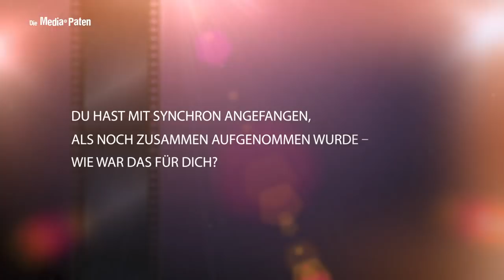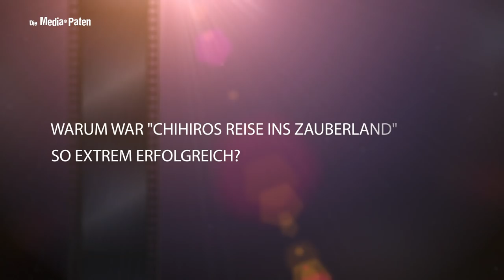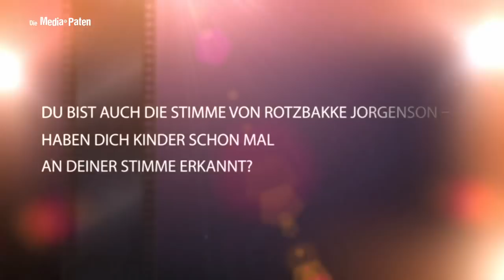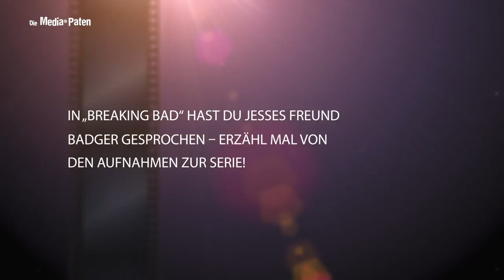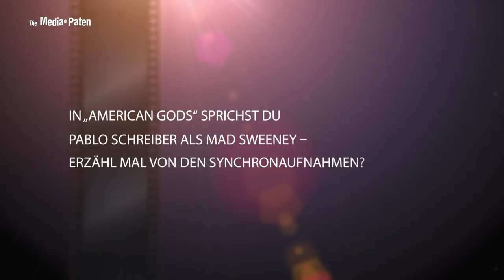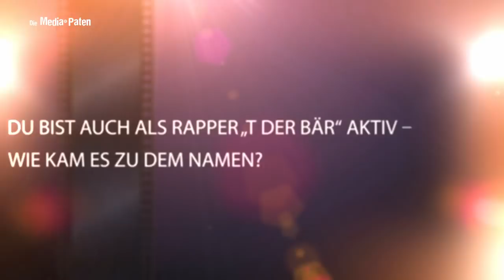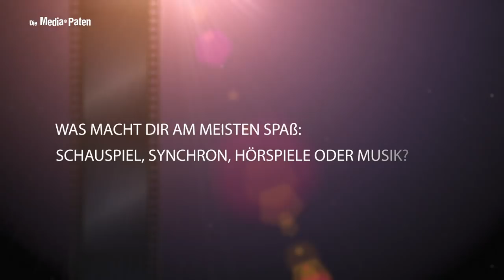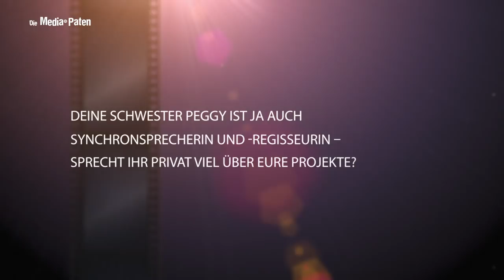Tim Sander - Interview mit der deutschen Stimme von Matt L. Jones, Rotzbakke Jorgenson, Mad Sweeney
Tim Sander synchronisiert Matt L. Jones | Pablo Schreiber | Jonah Hill | Casey Affleck | Kyle Gallner | Zack Pearlman | Michael Peña | Kenan Thompson | Anton Yelchin | Kleran Culkin | Josh Gad | Josh Peck | Billy Porter | Dustin Ybarra

Der Schauspieler und Synchronsprecher Tim Sander erzählt uns im Interview, wieso er von seinen frühen Kindersynchronrollen ein "Hurra"-Trauma davongetragen hat, wie die Synchronrolle des Badger in "Breaking Bad" zum Türöffner für diverse schräge Sprecherrollen in Cartoon-Serien wurde und warum heute das Tattoo eines lustigen Schweines seinen Arm ziert. Aber auch die legendäre Synchronrolle des Haku aus "Chihiros Reise ins Zauberland", also auch Rotzbakke Jorgenson bleiben nicht unerwähnt.

Die Media-Paten sind eine Sprecheragentur mit sechs eigenen Studios für die Produktion von Hörbüchern. Wir verfügen über einen Sprecherpool von mehr als 1000 professionellen Sprecherinnen und Sprechern, bekannten Synchronstimmen, Kinderstimmen sowie Muttersprachlern nahezu aller Sprachen der Welt. Neben Hörbüchern finden in unseren Berliner Studios Aufnahmen im Bereich Synchron, Hörfunk, Kino, TV und Internet statt. Bei uns werden Synchronsprecher gecastet und Sprecher verbucht.